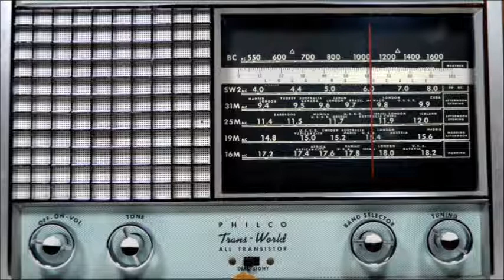Whatever will be, will be.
Video was created for a table-top game prop/clue.